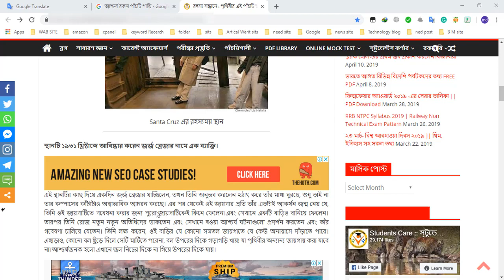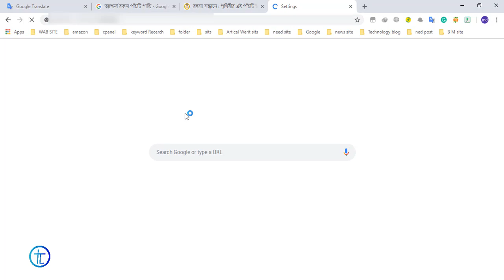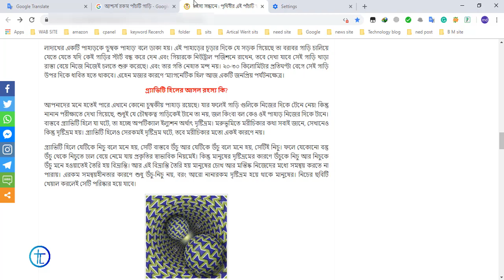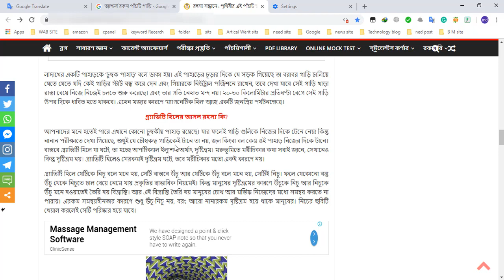যে কোন লক করা ওয়েব সাইটের পোষ্ট কপি করুন কোন সফটওয়ার ছারা